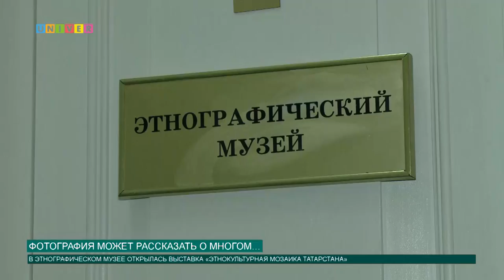Фотография может рассказать о многом…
Сегодня сделать фотографию в течение нескольких секунд не составляет труда. А во второй половине XIX – начала ХХ веков процесс фотографирования был очень долгим и трудоемким, порой сидеть в неподвижном состоянии приходилось до 25 минут. В этнографическом музее Казанского федерального открылась фотовыставка  рассказывающая о народах Поволжья